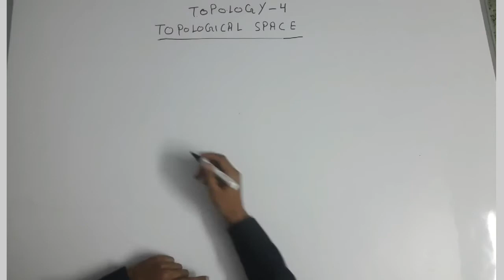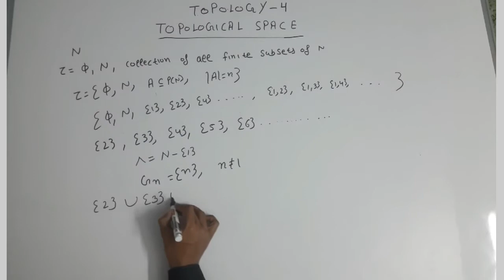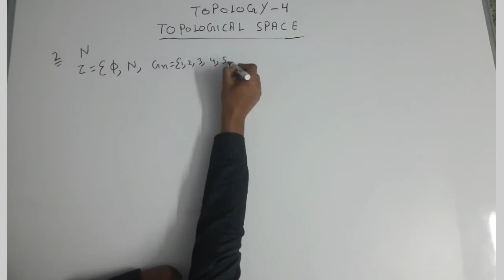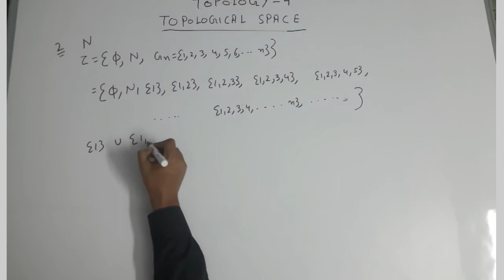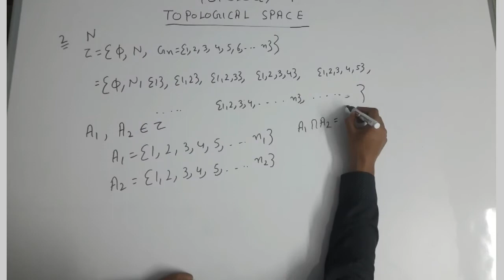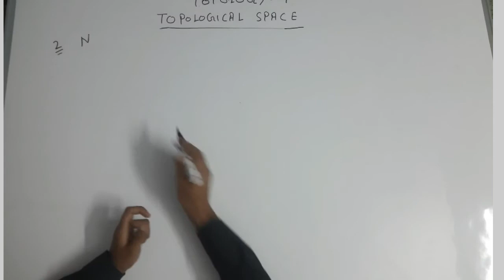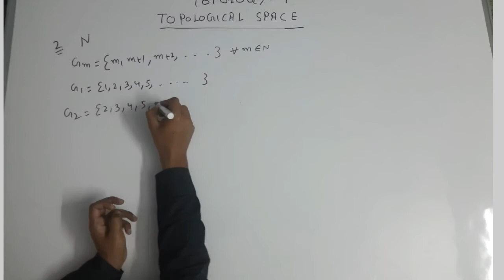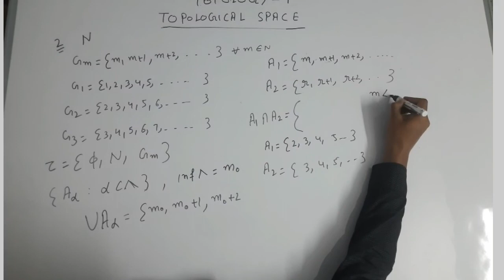Topology on N|Topology on set of natural numbers | Initial segment Topology |Final segmentTopology-4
in this video i explains  the different  topologies on set of natural numbers. ie. initial segment topolo3,final segment topology

Higher Mathematics discussion
THIS IS THE GROUP OF HIGHER MATHEMATICS
IN WHICH YOU GOT MORE THAN 1500 FREE PDF BOOKS  AND SOLUTIONS OF YOUR DOUBTS
VERY USEFUL FOT STUDENTS OF B.SC,M.SC,IIT JAM, CSIR NET MATHEMATICS, GATE NBHM
DISCUSS YOUR DOUBTS WITH YOUR MATHEMATICAL FAMILY